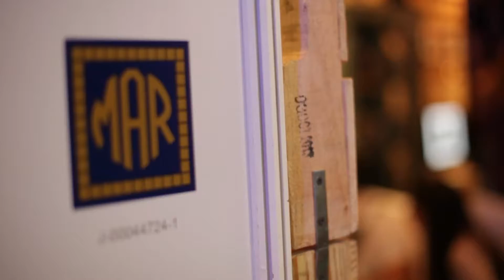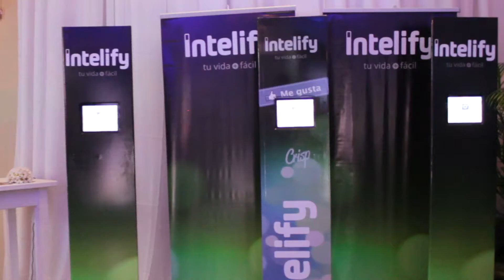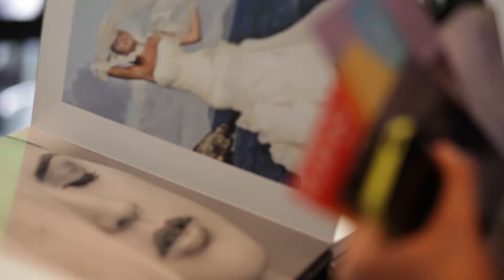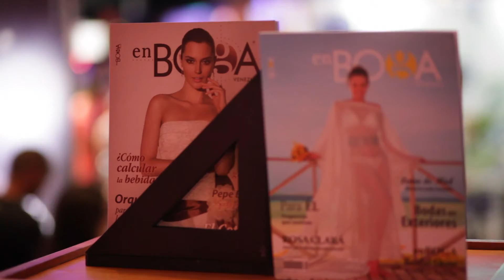Enboga Bridal Show 2014